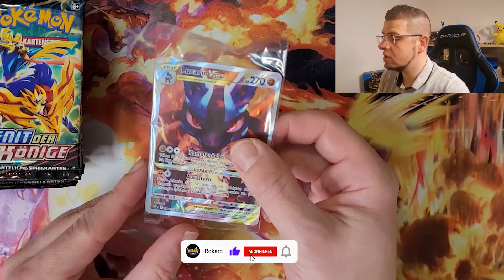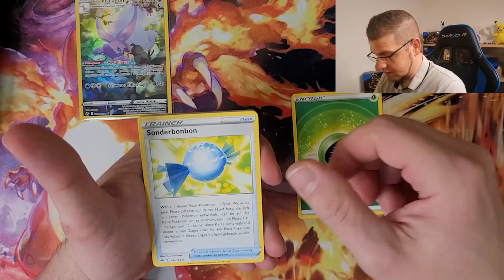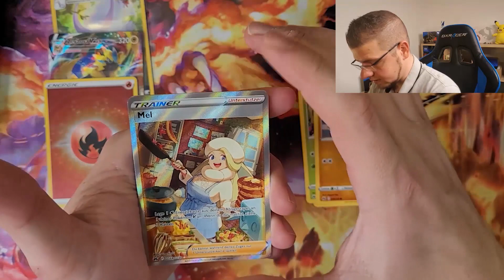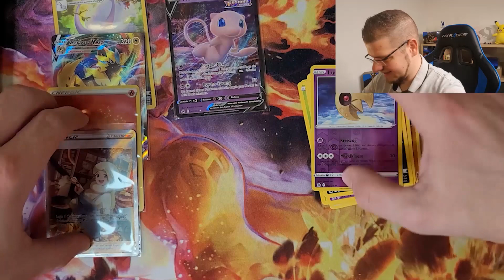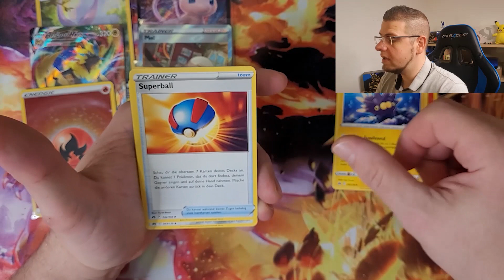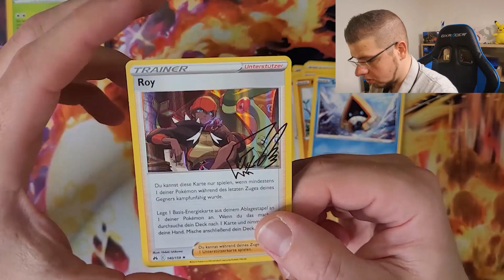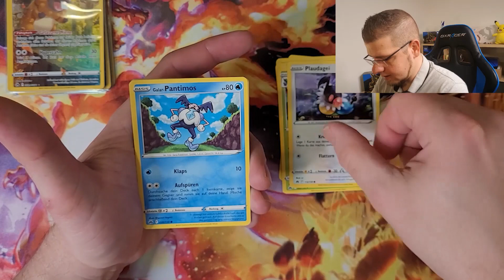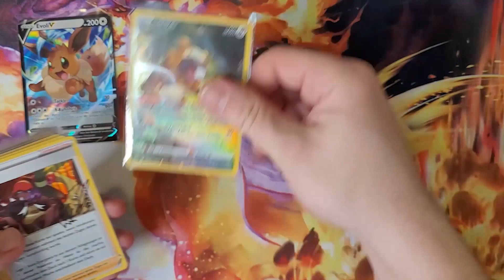Was werden wir in der Top Trainer Box ziehen? Zenit der Könige! Pokémon Booster Opening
Ich öffne wieder mit euch eine Top Trainer Box Zenit der Könige.
Es erwarten euch viele neue Hits. Mit jeder Karte wächst meine Sammlung.
Werde ich irgendwann Mewtu VSTAR ziehen? Oder das Masterset voll bekommen?

Hier auf dem Kanal werden dich Tolle Openings im Bereich des Pokémon TCG erwarten.